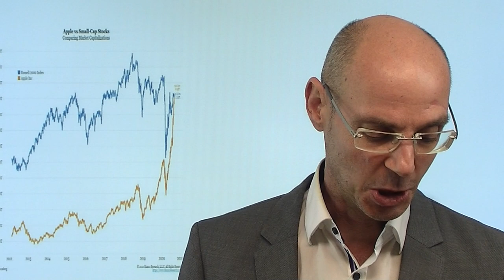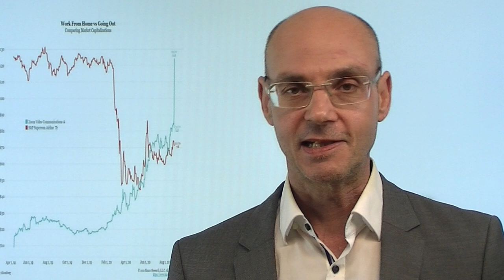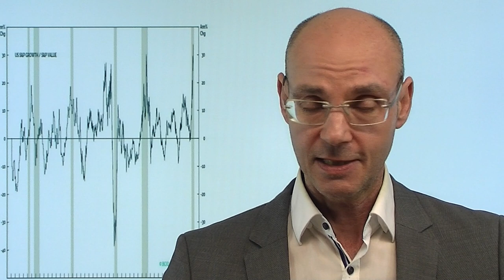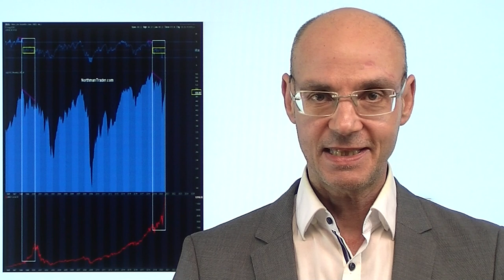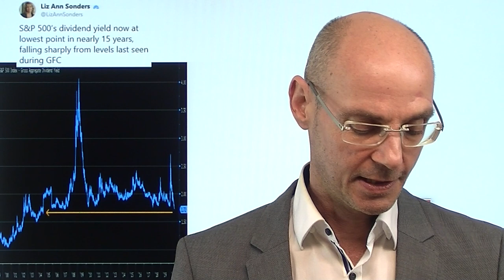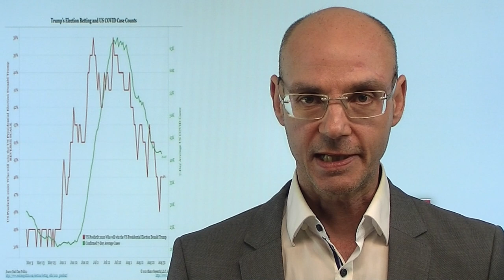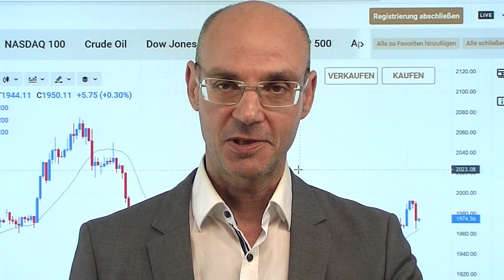Aktienmärkte: FOMO, MOMO oder TINA? Marktgeflüster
Was ist das eigentlich, was die Aktienmärkte an der Wall Street veranstalten: FOMO ("fear of missing out"), MOMO (momentum) oder TINA ("there is no alternative")? Vermutlich ist von allem etwas dabei - das gilt besonders für die Aktie von Apple, die heute ihren Siegszug fortsetzt (während der andere Highflyer, Tesla, nach Augabe neuer Aktien einen Rückschlag erleidet). Heute wieder einmal typischerweise die Tech-Werte stark, obwohl erneut mehr Aktien im Nasdaq fallen als steigen. Der Dax kommt weiter nicht vom Fleck, der Euro überspringt erstmals seit zwei Jahren die Marke von 1,20, fällt aber dann zurück, nachdem die Wirtschaft der Eurozone laut heutigen Daten in die Deflation rutscht. Ansonsten regiert das Sommerloch..